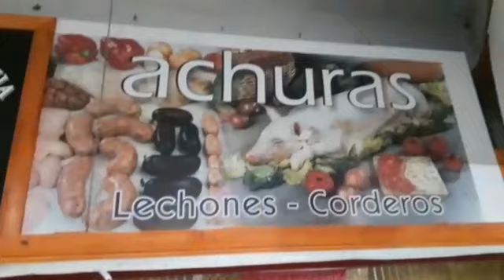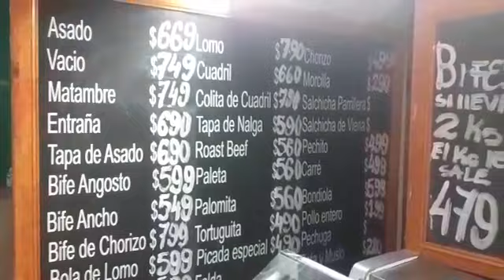Mostrador Villa Gesell 7/01/21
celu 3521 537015